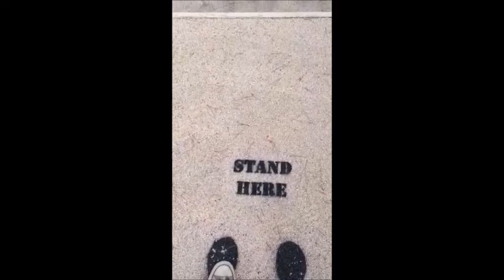Koi Pond 3